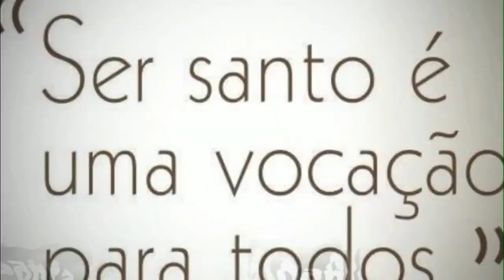São João de Ávila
São João de Ávila  Arrebatava multidões
À pregação se ordenava principalmente seu estudo, sua oração era o fogo no qual temperava o espírito para o púlpito, e suas cartas não eram mais que sermões escritos!

São João de Ávila - Santuário de São João de Ávila, Montilla (Espanha)
Por volta das duas horas da madrugada uma multidão crescente começa deslocar-se rumo à igreja para conseguir tomar lugar antes do amanhecer. O que acontecerá? Por que tanto alvoroço em horário tão inusitado? Alguns habitantes menos informados saem às janelas inquirindo a causa daquela movimentação. E uma única resposta recebem dos apressados transeuntes:
— O padre Ávila vai pregar! O padre Ávila vai pregar!
Mas o sermão se daria apenas pela manhã…
Quem seria este padre Ávila, a cuja passagem enchem-se, desde cedo, as catedrais, os templos e até as ruas, a ponto de muitos chegarem a subir nos telhados para vê-lo ou escutá-lo?!
Uma infância penitente
João de Ávila era filho de Alonso de Ávila e Catarina Gijón, casal honrado e abastado de Almodóvar del Campo. Antes de seu nascimento, sua mãe empreendera penosa romaria à Ermida de Santa Brígida, situada numa serra agreste não muito perto da cidade, descalça e com um cilício, a fim de implorar o dom da maternidade. Tão devota prece foi ouvida e na festa da Epifania do ano de 1499 vinha à luz este menino, que marcaria época e seria elevado à honra dos altares e ao Doutorado da Igreja.
Na mais tenra infância, João iniciou uma precoce via de ascese e penitência. Aos quatro anos de idade, viajaram seus pais em peregrinação ao Santuário de Guadalupe, em Cáceres, e o deixaram com uns vizinhos amigos. Qual não foi a admiração dos anfitriões quando, no meio da noite, o encontraram deitado no chão, sobre uns toscos gravetos que havia juntado.
Com apenas dez anos pediu aos pais que lhe arranjassem uma gruta num aposento afastado da casa, para ali levar uma vida solitária, em ambiente propício para suas orações e sacrifícios, deixando “edificados os clérigos e os habitantes do lugar”.1 Este local é conhecido até hoje como a Gruta das penitências.
Descortina-se a vocação de pregador
Ao completar 14 anos, partiu para Salamanca, a fim de cursar Direito em sua famosa universidade. Depois de quatro anos de estudo, a Providência quis chamá-lo a Si de uma forma sui generis: durante uma festa de toros y cañas, Nosso Senhor o fez sentir vivamente o vazio das coisas terrenas e a necessidade de preocupar-se com a salvação eterna. Tomado pela graça, retirou-se da festa disposto a entregar-se por inteiro a Deus.
Abandonando os estudos, retornou à gruta de sua infância em 1517, com o objetivo de reencetar a antiga vida de recolhimento, e durante três anos dedicou-se à contemplação. Era notável sua mortificação e penitência, além da assídua frequência aos Sacramentos e muitas horas de adoração a Jesus Sacramentado.
Nessas circunstâncias, um franciscano amigo da família, com receio de que a grande vocação que vislumbrava em João não se desenvolvesse, o aconselhou a estudar teologia na Universidade de Alcalá de Henares, para que “com suas letras pudesse servir melhor a Nosso Senhor em sua Igreja”.2 Aceitando o convite, João cursou primeiro artes e lógica, depois a ciência sagrada, e ascendeu ao presbiterato em 1526.
Havia ele recebido uma considerável herança de seus pais, falecidos antes de sua ordenação sacerdotal. Tomado pelo ardente desejo de ser missionário no então pouco conhecido continente americano, vendeu todos os seus bens, distribuiu o dinheiro aos pobres e se ofereceu para acompanhar o recém-nomeado Bispo de Tlaxcala, no México, Dom Julián Garcéz. Como o prelado partiria do porto de Sevilha rumo ao Novo Mundo, para lá se dirigiu João, disposto a lançar-se na ousada missão.
Enquanto esperava, dedicou-se a pregar na cidade e nas vizinhanças. Ali reencontrou o Venerável Fernando de Contreras, seu antigo companheiro de estudos em Alcalá. Admirado com o fervor e a oratória do jovem clérigo, pediu ele ao Arcebispo, Dom Alonso Manrique, que fizesse com que João de Ávila permanecesse na Espanha a fim de pregar o Evangelho em terras ibéricas, tão necessitadas de almas apostólicas como aquela.
O eclesiástico acolheu a sugestão e, em nome da santa obediência, ordenou-lhe que ali continuasse. Abrindo mão de seu sonho, atendeu prontamente à ordem recebida, pois reconheceu nela os desígnios de Deus a seu respeito.
Atraindo multidões
O primeiro sermão feito por ordem do Arcebispo foi naquele mesmo ano de 1526, na Igreja de San Salvador, em Sevilha, por ocasião da festa de Santa Maria Madalena, diante de autoridades religiosas e civis. Subiu ele ao púlpito tremendo e, no entanto, foi esta uma de suas melhores prédicas. Começava para João de Ávila um labor missionário no qual foi incansável.